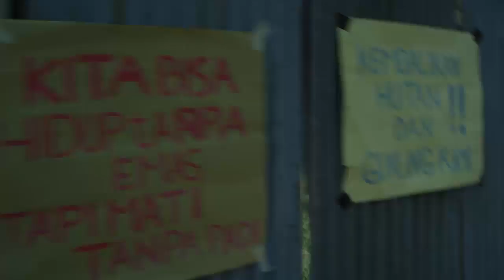#1 First posting. "LADANG EMAS"